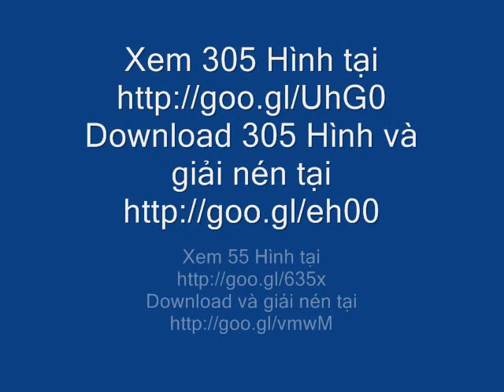VIỆN ĐẠI HỌC ĐÀ LẠT BAN PHÁP VĂN NK 62-63 (TẬP 5).wmv